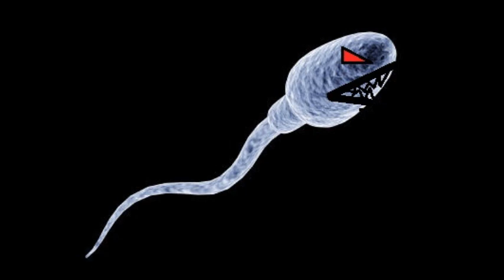DJ Blow Count, Mr. Aidsmaker & Freckstar* - Sperminal Attack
Short version of the new track by Blow Count, Aidsmaker and Freckstar*! Have fun!